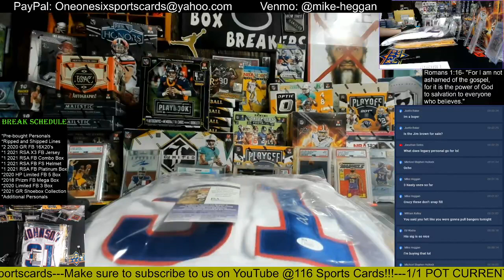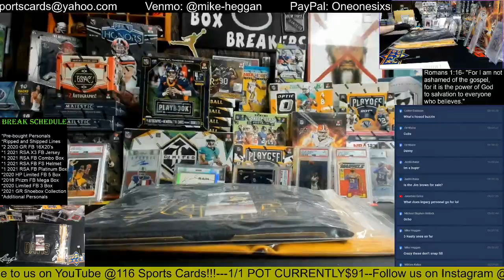2021 RSA Triple Autographed Multi-Sport Jerseys 1 Box Group Break!!!!